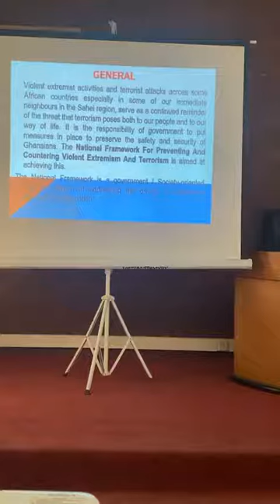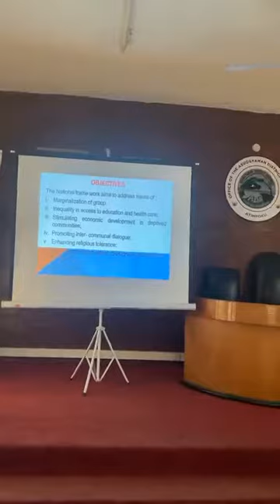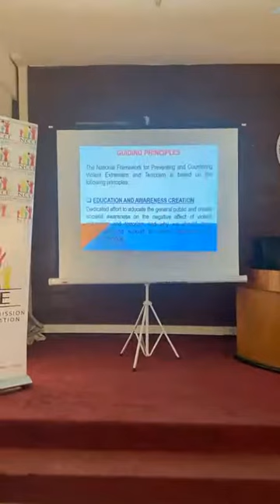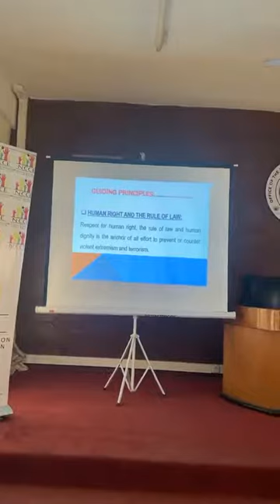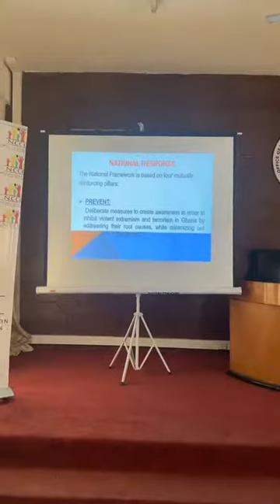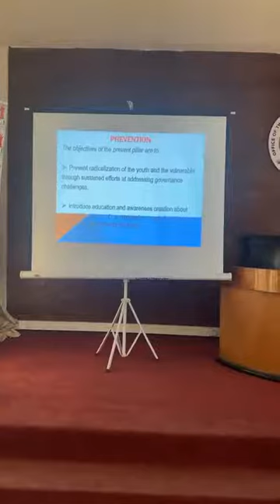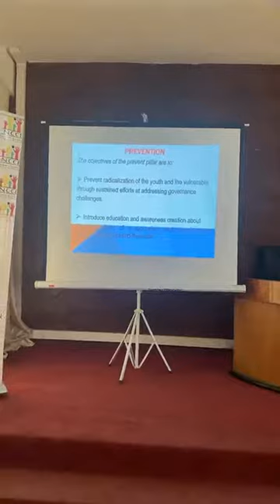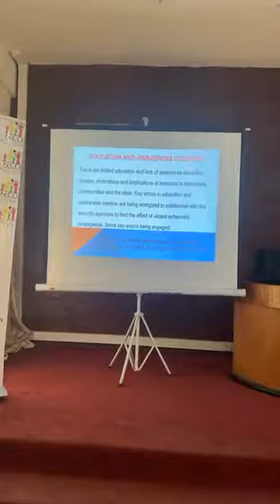Youth Activist Workshop on National Cohesion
The Eastern Regional National Security Commander, Colonel Michael Boampong (Rtd) has charged citizens to report criminal activities especially within communities to national security, Ghana Police Service and other security agencies. Report suspicious characters in your community and let's flush out violent extremists in our society, he added.